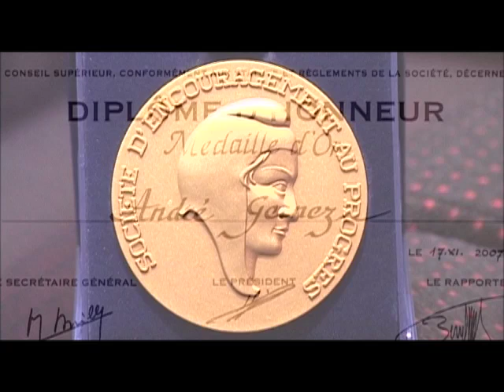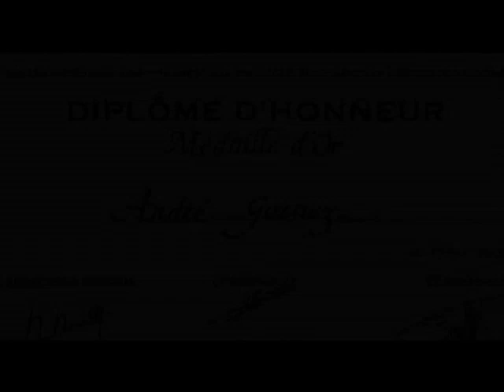Dr André Gernez le scandale du siècle. Un film de Jean-Yves Bilien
A partir de 1967, André Gernez révolutionne les principes fondamentaux de la biologie. En particulier avec son protocole préventif de lutte contre le cancer, adopté aux états-Unis avec succès dans les années 70... mais toujours ignoré en France ! André Gernez est le père de la théorie des cellules souches, il révise dans les années soixante le dogme du double cycle cellulaire et de la fixité neuronale. Le Docteur Gernez est en mesure de contrôler le cancer, lAthéromatose, la sclérose en plaques, la schizophrénie, la myopathie de Duchenne, lAsthme et lallergie, le Psoriasis, le Parkinson, lAlzheimer.